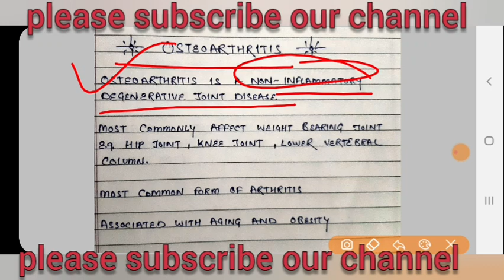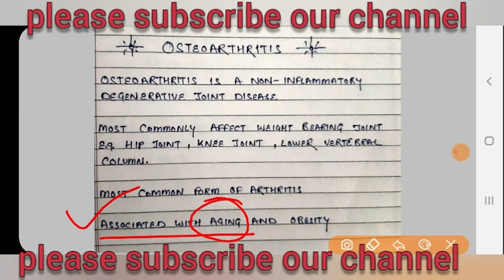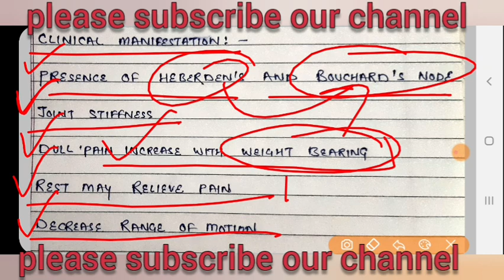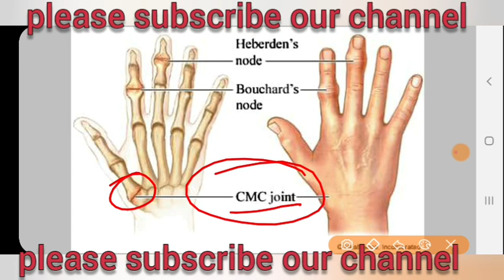Osteoarthritis | Clinical manifestation | management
In this video we discuss about osteoarthritis   their clinical manifestation and management
also discuss important questions which is frequently asked in various nursing exam